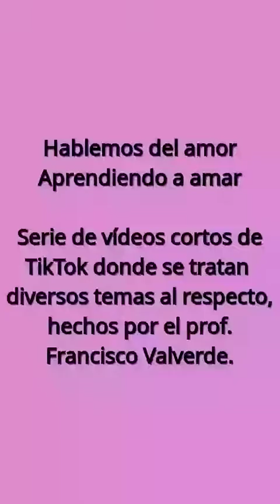Hablemos del amor / Aprendiendo a amar (Octava entrega)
Serie de relatos o vídeos cortos basados en la obra "Aforismos del amor" (Más de mil sentencias sobre el amor que le ayudarán diariamente a encontrarse a sí mismo), del profesor Francisco Valverde, quien expone en el vídeo.  Los vídeos (7 en esta entrega) fueron montados en un solo conjunto, los cuales proceden de la cuenta del autor en la aplicación de Tik Tok (@fran_valll).

Su dinámica es ir tratando el tema del amor mediante la lectura de cada uno de los aforismos o pensamientos tomados al azar.  Aquí el amor no es sinónimo de sexo ni de atracción física, sino de crecimiento personal, de realización y plenitud.  Su intención es permitir el aprendizaje moderado conforme se vaya avanzando en el tema.